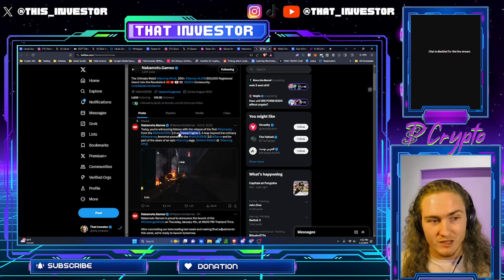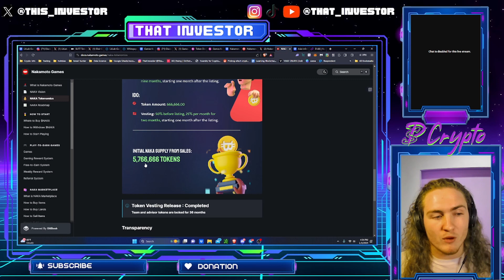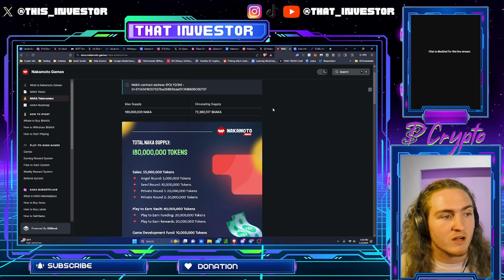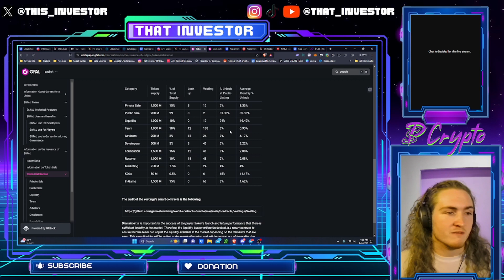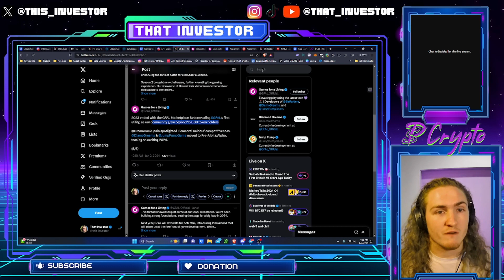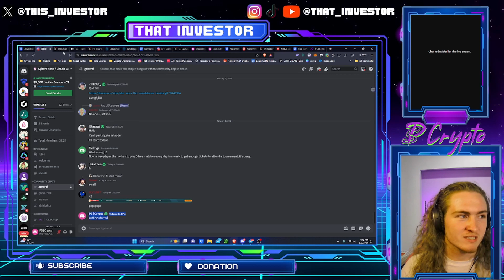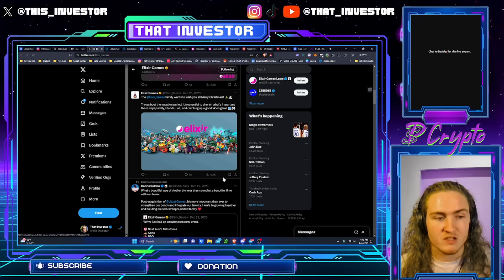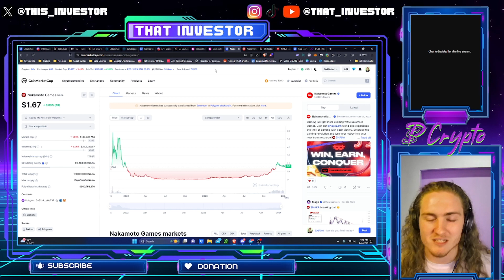Three 100x $GALA Games Alternatives | Crypto Gaming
Those Investors saw it first!
Happy Investing everyone.